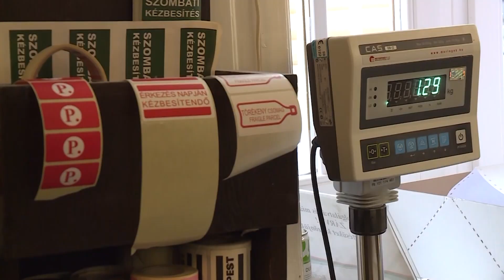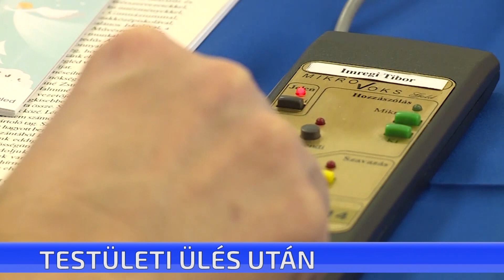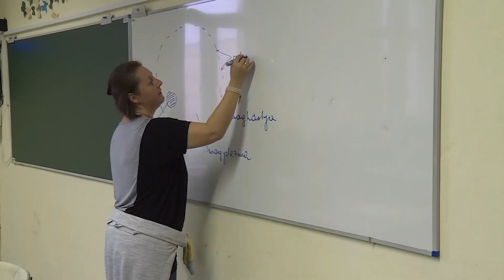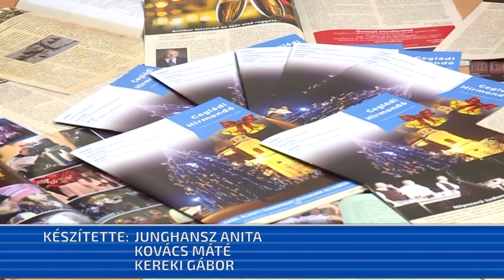CTV híradó - 2019. december 20. péntek